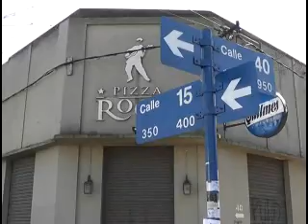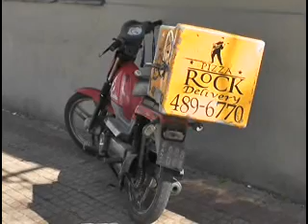ROBO A PIZZERIA